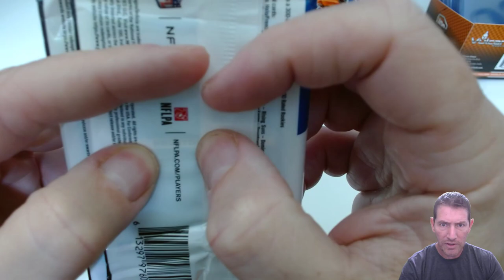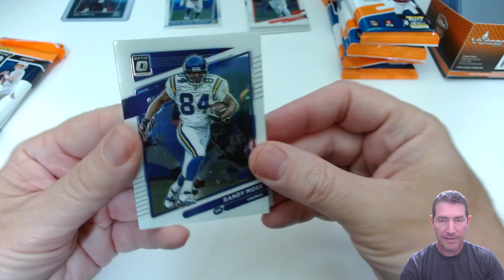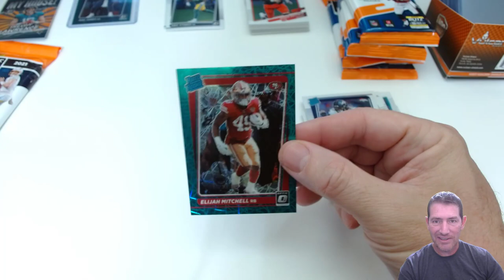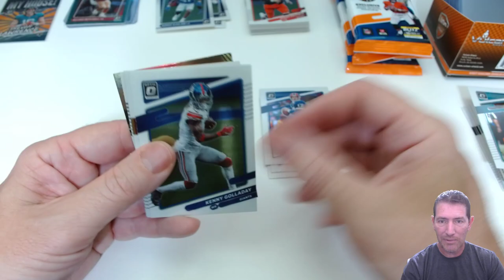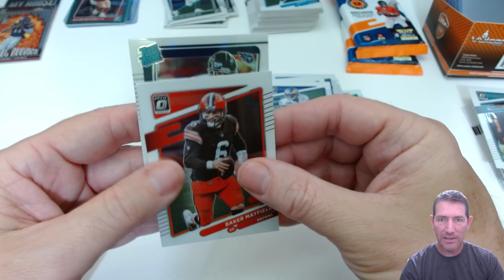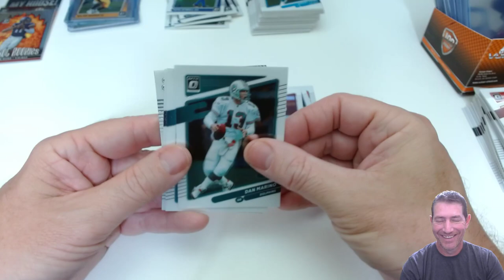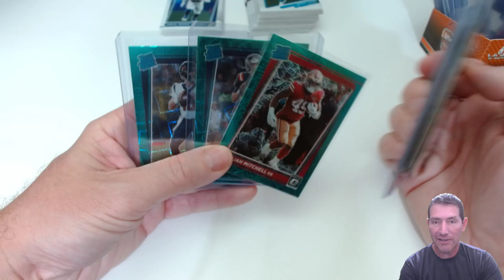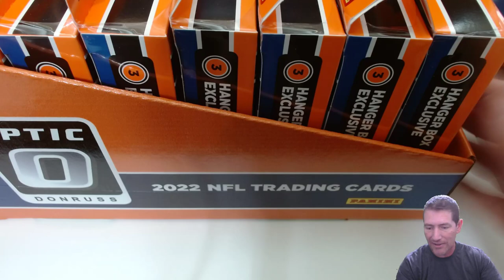Buyer Beware!!..Cracking! 9 Packs of 2021 PANINI DONRUSS OPTIC Football...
Link to my Ebay!